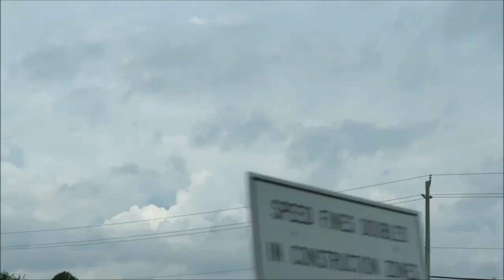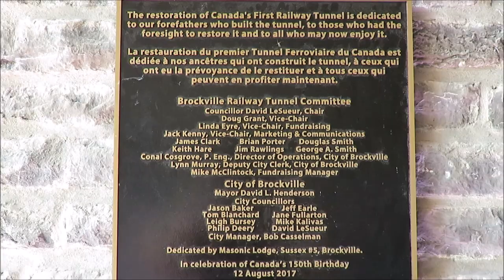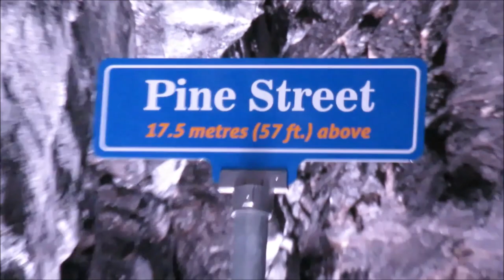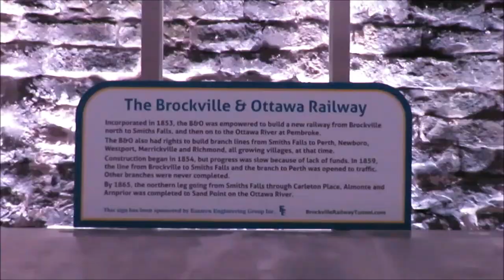🚂 Scenic Eastern Ontario Car Vlog Day Trip | BROCKVILLE RAILWAY TUNNEL LIGHT SHOW | Cathy's Life 🚂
Tour Canada's First Railway Tunnel in Brockville, Ontario. Spend the day with me as I travel to Brockville, Ontario in this chatty vlog, I share some facts about Eastern Ontario and the Brockville train tunnel, which is Canada's first railway tunnel.

Sephora Canada
Sephora USA
Nordstrom Canada
Nordstrom USA
The Bay
Old Navy Canada
Old Navy USA
It Cosmetics Canada
It Cosmetics USA
Stella & Dot